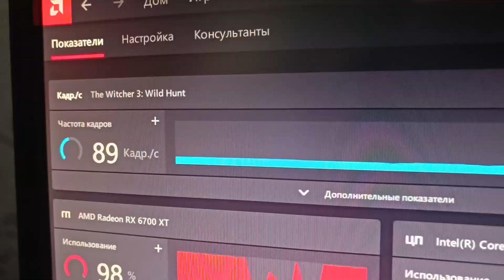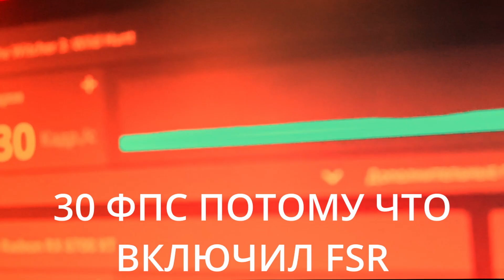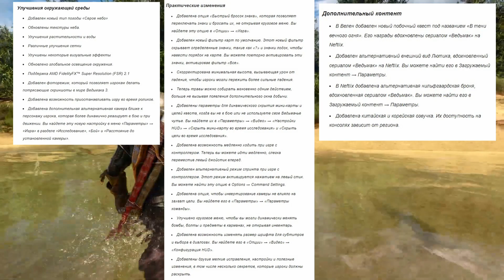ОБЗОР РЕМАСТЕРА ВЕДЬМАКА 3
Вступление 00:00
Знакомство с ведьмаком 00:43
Графика 01:32
Оптимизация 02:50
Другие изменения 04:01
Стоит ли игра внимания 04:20
Вердикт 04:41
Заключение 05:05
KEYBOARD ZET BLADE
HEADPHONES BLOODY G600I
MOUSE LOGITECH G305
MICROPHONE Trust GXT 232 MANTIS STREAMING